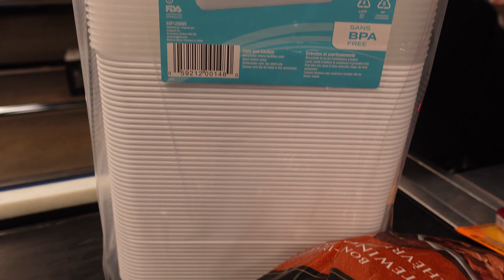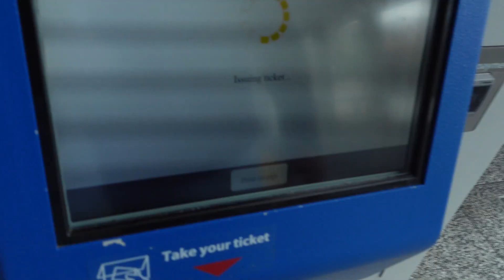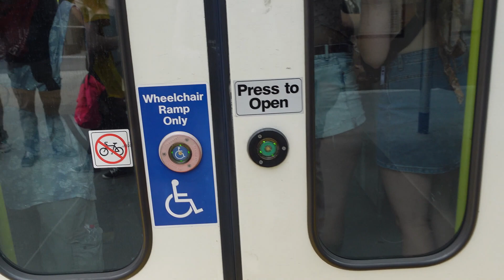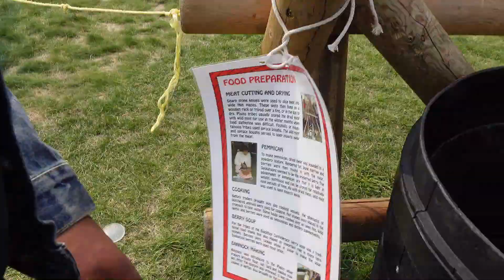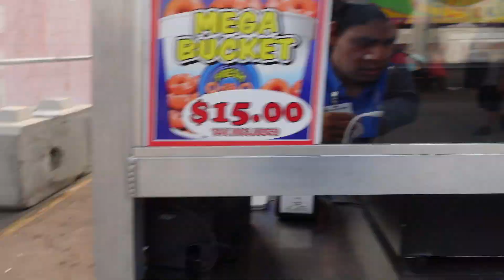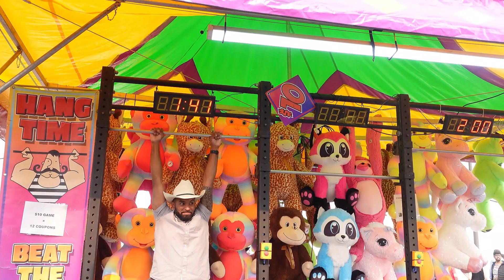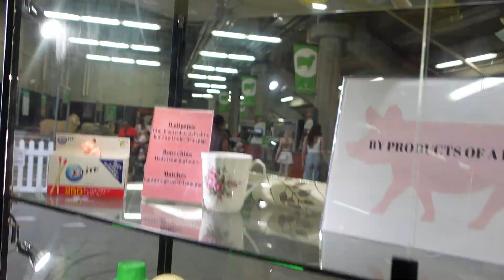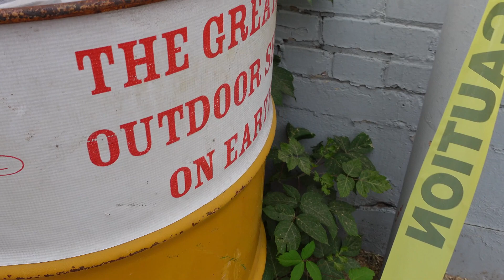WEEKLY VLOG: Shopping For Our Business, Getting My Nails Done, Canada's Greatest Outdoor Show + More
Hey lovelies! Welcome back to another vlog! In today's vlog I'll be shopping for some meal kit orders, getting my nails done and having some well needed fun at Calgary Stampede. I hope you guys enjoy this vlog.

Threads @shan.ashley_

Age: 27
Ethnicity: Jamaican
Camera Used: Sony Zv1
Editing Software: Capcut Pro